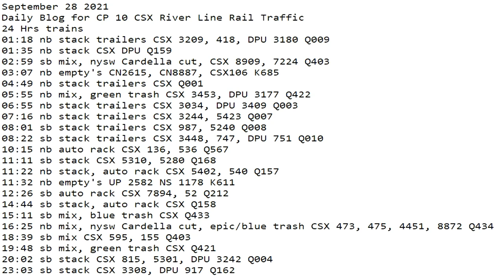September 28 2021 24 Hrs CSX Trains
24 Hrs trains
01:18 nb stack trailers CSX 3209, 418, DPU 3180 Q009
01:35 nb stack CSX DPU Q159
02:59 sb mix, nysw Cardella cut, CSX 8909, 7224 Q403
03:07 nb empty's CN2615, CN8887, CSX106 K685
04:49 nb stack trailers CSX Q001
05:55 nb mix, green trash CSX 3453, DPU 3177 Q422
06:55 nb stack trailers CSX 3034, DPU 3409 Q003
07:16 nb stack trailers CSX 3244, 5423 Q007
08:01 sb stack trailers CSX 987, 5240 Q008
08:22 sb stack trailers CSX 3448, 747, DPU 751 Q010
10:15 nb auto rack CSX 136, 536 Q567
11:11 sb stack CSX 5310, 5280 Q168
11:22 nb stack, auto rack CSX 5402, 540 Q157
11:32 nb empty's UP 2582 NS 1178 K611
12:26 sb auto rack CSX 7894, 52 Q212
14:44 sb stack, auto rack CSX Q158
15:11 sb mix, blue trash CSX Q433
16:25 nb mix, nysw Cardella cut, epic/blue trash CSX 473, 475, 4451, 8872 Q434
18:39 sb mix CSX 595, 155 Q403
19:48 sb mix, green trash CSX Q421
20:02 sb stack CSX 815, 5301, DPU 3242 Q004
23:03 sb stack CSX 3308, DPU 917 Q162